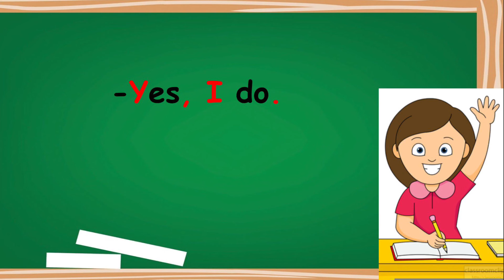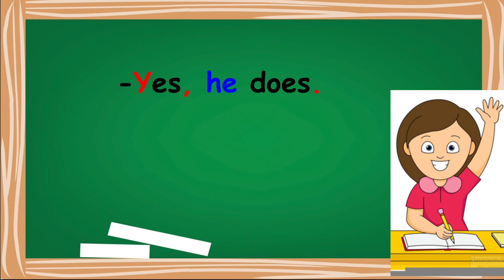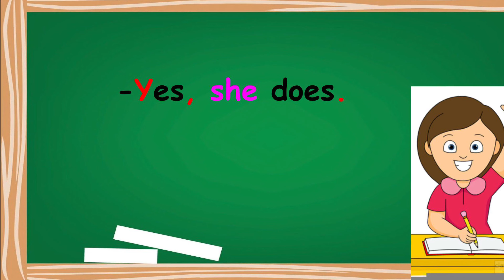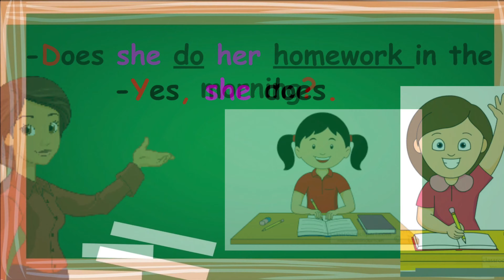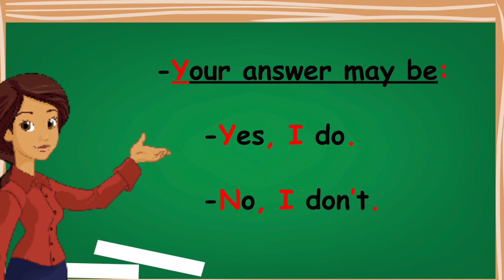Grammar: Action Verbs